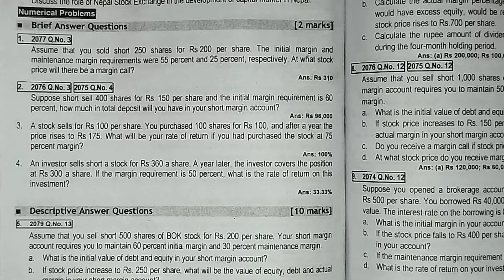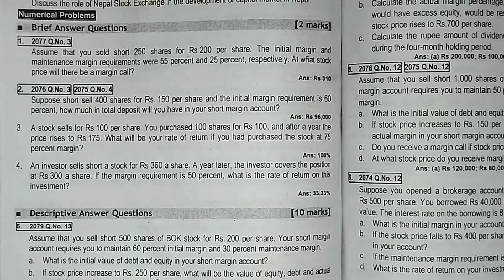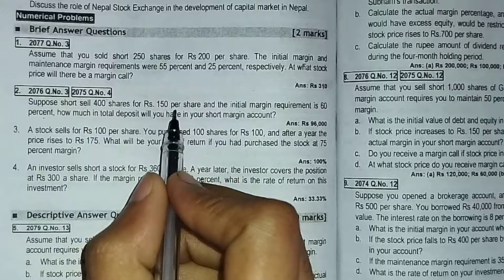bbs 4th year//investment//securities market// Question Bank Solution Part-1